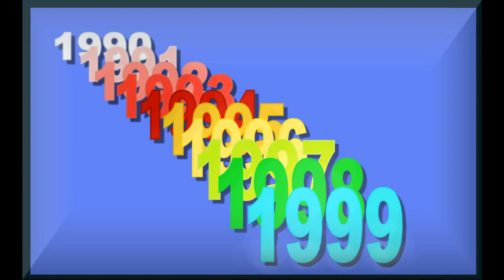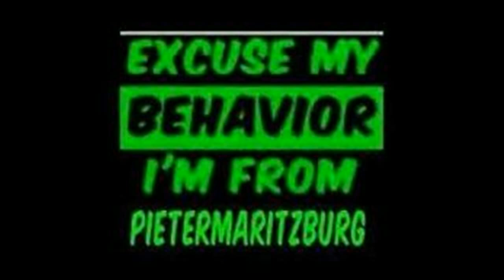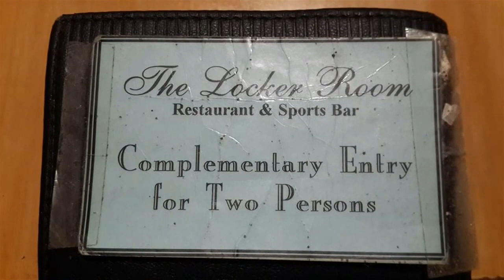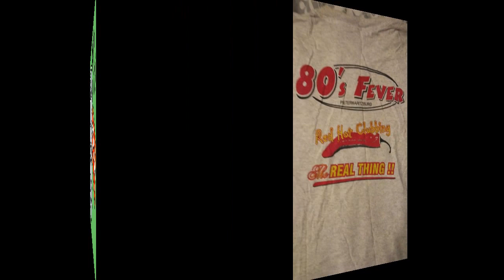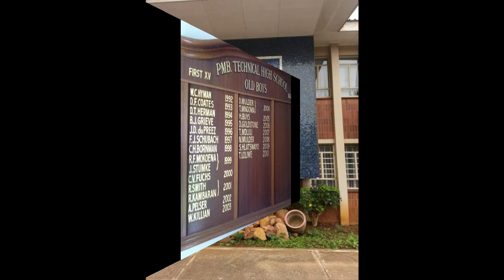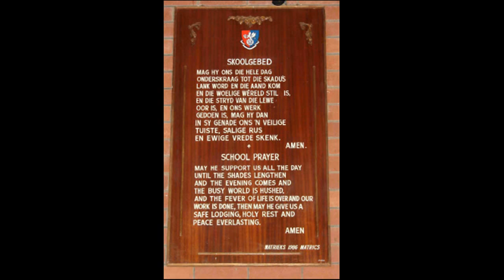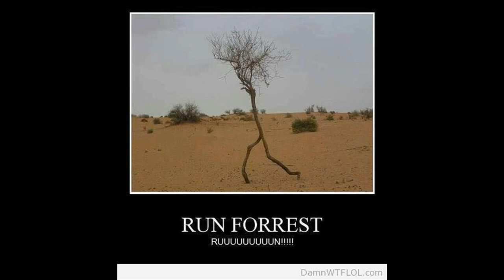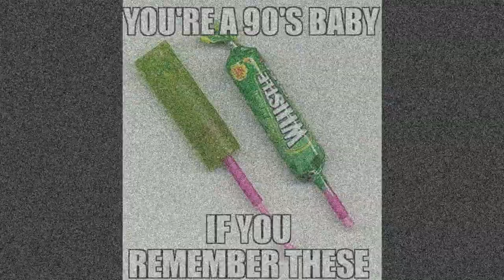Linpark Day 2016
It's Official we are going to party like its 1999.

SAVE THE DATE - 27TH FEBRUARY 2016

VENUE - THE CLUB HOUSE ASHBURTON PIETERMARITZBURG
 +- 10KM FROM PMB
TIME- 4pm till the next day

THEME- PARTY LIKE IT'S 1999
Dress in old school cloths or colours.
COST - R40 Per Person - Partners are welcome to join.

ENTERTAINMENT
BAND
DJS
Fully stocked Bar and food will be on sale.

Camping sites available if you like.
Taxi service to and from the venue.
Ks Taxi service - has come on board at very competitive prices to get you home safely - Please don't drink and drive.
Pleanty of safe parking

Come and party the night away with your school mates.
So start spreading the word and rounding up the troops.